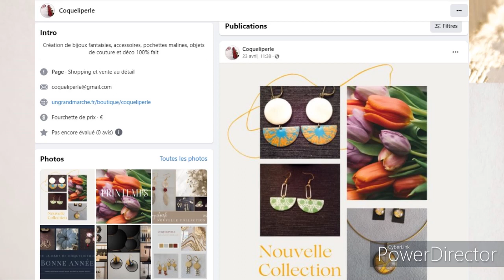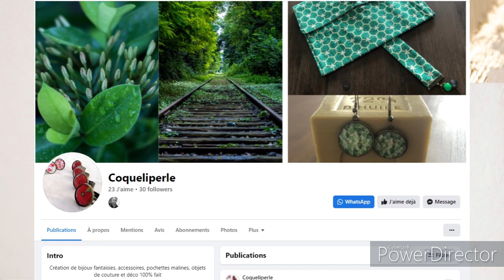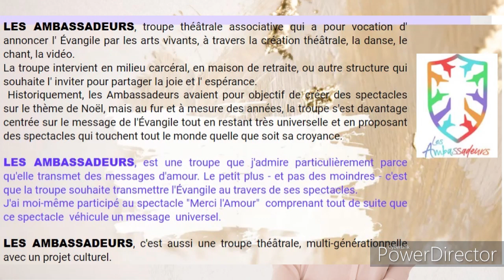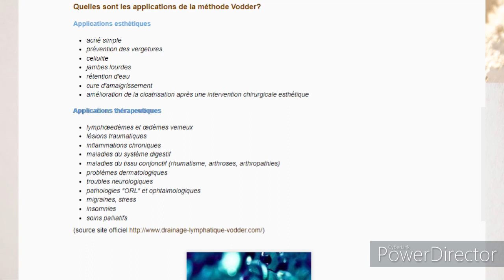#5/17. Chapitre 1, partie 1 : j'accueille dans un lieu sécurisant (la suite)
L'épisode 5 est une continuité de l'épisode 4. Nous abordons des sujets qui sont concernés par la sécurité dans votre travail comme le port de bijoux, le ménage, la cuisine. Quel est le cadre que vous souhaitez mettre pour ces thèmes ?

Pour les professionnels de la petite enfance, assistant(es) maternel(les), pour vous mettre à l'écrit de votre projet d'accueil et votre projet pédagogique.

Ce podcast est gratuit et afin de le nourrir, il est soutenu par des partenaires que j'ai choisi, qui représentent pour moi au moins l'une des valeurs suivantes: l'accessibilité humaine, le local, la créativité, la bienveillance.

Ce podcast est soutenu par
la troupe associative théâtrale Les Ambassadeurs.

et par Coqueliperle de Nathalie, créatrice de bijoux fantaisies et objets de coutures (lingettes bébé,...) faits main.

Coqueliperle propose des pièces uniques, le fruit d'une passion liée à une réelle sensibilité créative. Coqueliperle propose des créations sur mesure, pour un cadeau ou un événement particulier (mariage, anniversaire, ...).

ainsi que l'entreprise Peau d'Âme : "La beauté du cœur sauvera le monde". Peau d'Âme est un institut de soin éthique pour un retour vers soi et pour harmoniser son aspect extérieur avec sa beauté intérieure. Peau d' Âme propose des soins manuels. C'est une forme de Slow Esthétique plus proche de vous et de votre environnement.